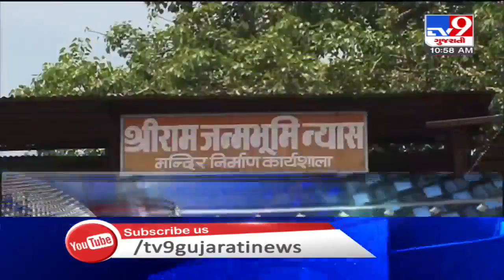TV9 Headlines @ 11 AM: 3/8/2020 | TV9News